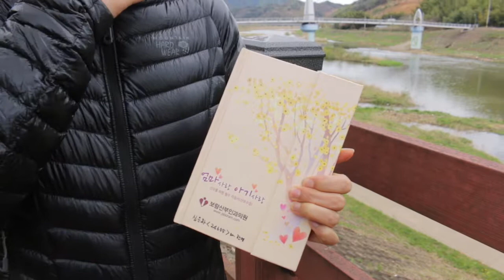아기 임신 10주 증상 - 찾아가는 무료 산부인과 서비스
아기 임신10주 아직 믿기지 않고 임신 증상에 대해 아무것도 느낄 수 없는데, 단지 잠이 너무 많이 온다는 사실입니다. 먹고자고 먹고 자고,,,
제가 사는 곳에는 산부인과 병원이 없습니다. 그런 지역에 경상남도에서 찾아가는 산부인과 서비스로 산모들이 무료로 진찰을 받고 초음파 검사를 받을 수 있습니다. 대형 버스에서 병원 못지않는 좋은 서비스입니다.
가까운 곳에서 무료로 서비스를 받을 수 있고, 기형아 검사와 다른 기타 여러가지 검사도 가능합니다. 그곳에서 일하시는 분들 모두 친절하십니다.

'좋아요'를 눌러주세요 다음번 비디오 제작에 도움이 됩니다. 더 많은 정보가 필요하신 분들은 아래 홈페이지나 블로그를 방문하세요